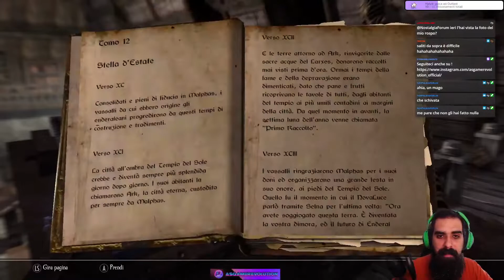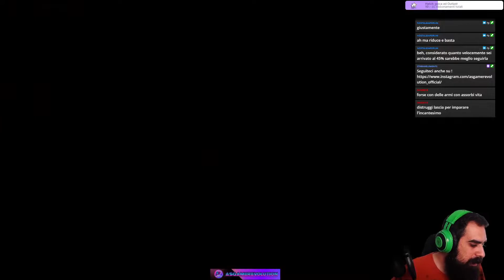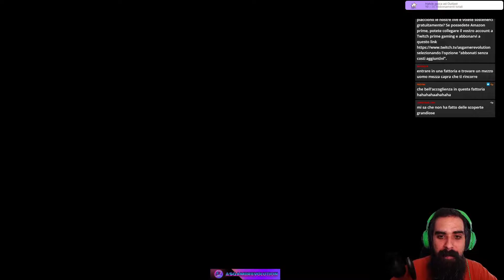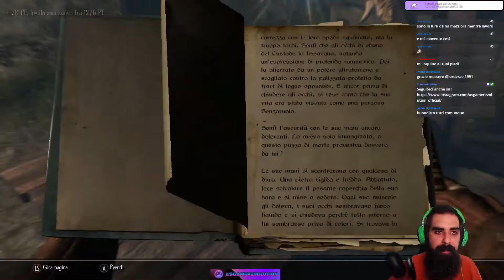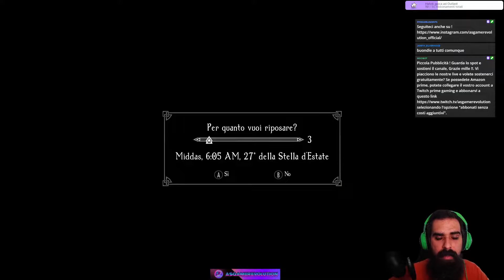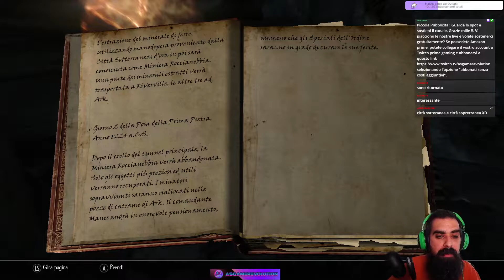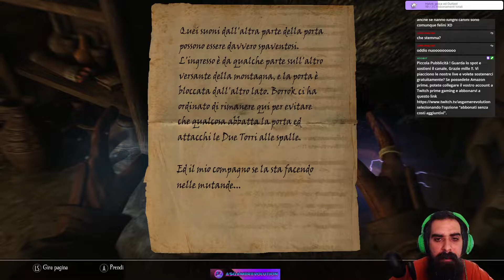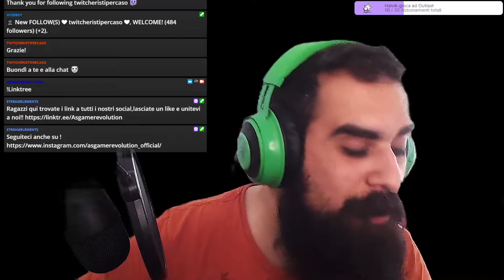Enderal Forgotten Stories #5 | Skyrim Mod | Cosa si nasconde nell'oscuro castello Ark!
Canale Live Twitch